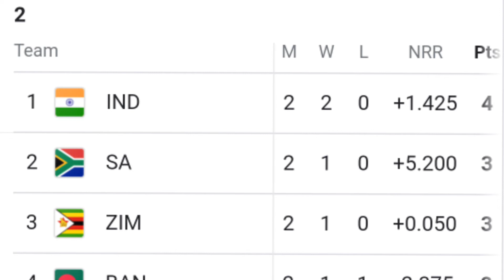T20 WC 2022 Points Table Today || After Pak Vs Zim Match | S-12 Points Table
Latest points table T20 World Cup 2022

Pak Vs Zim points table